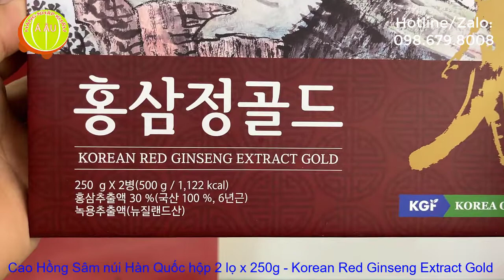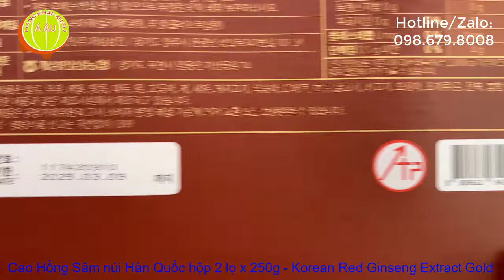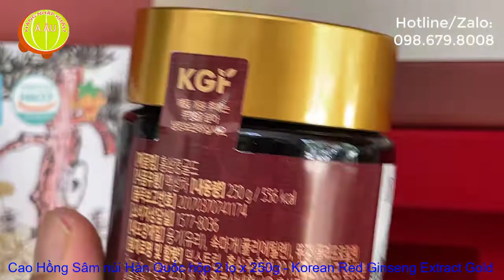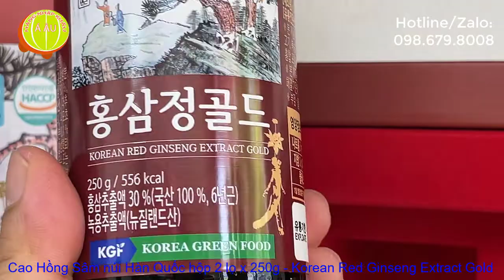Cao hồng sâm núi KGF Hàn Quốc - Thần dược cho sức khỏe I Korean Ginseng Extract Gold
Cao Hồng Sâm Núi KGF Hàn Quốc - Korean Red Ginseng Extract Gold
Xuất xứ: Korean Green Food Co.,Ltd - Hàn Quốc
Tiếp thị và phân phối: Hàng Nhập Khẩu Á Âu (Hotline/Zalo: 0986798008)
Link website Cao hồng sâm núi Hàn Quốc KGF loại 2 lọ
Link website Cao hồng sâm núi Hàn Quốc KGF loại 4 lọ
Giới thiệu Cao hồng sâm núi Hàn Quốc KGF
- Cao hồng sâm núi Hàn Quốc là loại dược liệu quý từ ngày xưa chỉ dành riêng cho các vị vua chúa, cung phi và quan lại tại Hàn Quốc, có tỷ lệ tinh chất saponin rất cao, có tác dụng ngăn chặn lão hóa, giúp khỏe mạnh tinh thần và sức lực. Sâm Hàn Quốc nói chung và đặc biệt đã được chiết xuất như Cao hồng sâm núi Hàn Quốc đã được khoa học chứng minh mang lại hiệu quả rất tốt với sức khỏe và đặc biệt là người già, người có thể lực yếu, suy giảm trí nhớ, chức năng tiêu hóa kém có tác dụng chống lão hóa, kéo dài tuổi thọ, làm cho đầu óc minh mẫn, sáng mắt.
- Cao hồng sâm núi được Công ty KGF sản xuất trên dây truyền hiện đại, được lựa chọn kỹ lưỡng từ những củ sâm tươi đủ 6 năm tuổi, nhờ quá trình chưng cất nhiều lần, lấy được tất cả tinh chất quý giá của Hồng Sâm (đặc biệt là lấy được toàn bộ tinh chất Saponin) và trở thành cao hồng sâm núi quý hiếm. Hộp sản phẩm có 2 lọ hoặc 4 lọ sử dụng rất tốt cho người trưởng thành, đặc biệt là người có thể trạng yếu.
Công dụng của Cao hồng sâm núi Hàn Quốc KGF
- Cao hồng sâm núi Hàn Quốc KGF giúp chống ôxy hóa, chống gốc tự do, cân bằng âm dương cho cơ thể.
- Cao hồng sâm núi Hàn Quốc KGF giúp bồi bổ sức khỏe nhanh chóng cho người già, người mới ốm dậy, giúp cải thiện trí nhớ ở người già.
- Cao hồng sâm núi Hàn Quốc KGF giúp tăng cường sức khỏe, tăng cường sức đề kháng, bảo vệ cơ thể khỏi những tác hại xấu của môi trường, kích thích cơ thể sản sinh bạch cầu miễn dịch.
- Cao hồng sâm núi Hàn Quốc KGF giúp giải độc gan, giải độc ethanol do bia rượu gây ra, giúp tăng cường chức năng gan, phòng ngừa và hỗ trợ điều trị các bệnh về gan như: viêm gan, xơ gan, gan nhiễm mỡ.
- Cao hồng sâm núi Hàn Quốc KGF giúp giảm stress, giải trừ căng thẳng, tăng hưng phấn thần kinh, giúp đầu óc tập trung làm việc. Các sản phẩm nước hồng sâm dạng gói, hồng sâm tẩm mật ong rất thích hợp với người làm việc văn phòng, người thường xuyên vận động và hoạt động thể thao quá sức, mệt mỏi.
- Cao hồng sâm núi Hàn Quốc KGF giúp điều hòa huyết áp, ngăn ngừa kết dính tiểu cầu, giảm xơ vữa động mạch, ức chế sự gia tăng cholesterol, ngăn ngừa các bệnh về tim mạch.
- Cao hồng sâm núi Hàn Quốc KGF giúp làm giảm tác hại của thuốc kháng sinh, của hóa trị, xạ trị lên cơ thể bệnh nhân đang điều trị và sau điều trị.
- Cao hồng sâm núi Hàn Quốc KGF giúp tăng cường sinh lý ở cả nam và nữ, cao hồng sâm núi còn có tác dụng điều hòa kinh nguyệt cho phụ nữ tiền mãn kinh, chống lão hóa, hỗ trợ điều trị bệnh về khớp, giúp làm đẹp da.
- Ngoài ra hồng sâm Hàn Quốc còn rất nhiều các công dụng bất ngờ khác nữa. Mời Quý vị đọc tham khảo thêm trên google.
Thành phần Cao hồng sâm núi Hàn Quốc KGF
- Chiết xuất 100% hồng sâm 6 năm tuổi, (tỉ lệ cô đặc 70mg.g) 30%. Ngoài ra, 70% là các thành phần quý hiếm khác như đông trùng hạ thảo, đương quy, nấm thượng hoàng Hàn Quốc loại nguyên chất,chiết xuất quả mâm xôi, chiết xuất địa hoàng, nhung hươu và các thượng dược khác.
Thành phần Cao hồng sâm núi Hàn Quốc KGF hộp 2 lọ
Thành phần Cao hồng sâm núi Hàn Quốc KGF hộp 4 lọ
Đối tượng sử dụng Cao hồng sâm núi Hàn Quốc KGF
- Người cần tăng cường sức khỏe toàn diện
- Người thường xuyên làm việc trong môi trường nhiều áp lực, phải đối mặt với nhiều căng thẳng
- Người bị suy nhược cơ thể, sức khỏe yếu, sức đề kháng kém cần phải bồi bổ sức khỏe để nhanh chóng hồi phục
- Người có nhu cầu tăng cường chức năng sinh lý
- Những người hay lo âu, bồn chồn, mất ngủ hoặc giấc ngủ chợp chờn, không sâu giấc.
- Nam giới bị tổn thương dương khí do làm việc quá sức, sinh lý yếu, giảm ham muốn
- Phụ nữ ở độ tuổi tiền mãn kinh, da dẻ thiếu sức sống, xanh xao, nhợt nhạt
Địa chỉ phân phối Cao hồng sâm núi Hàn Quốc KGF
Hàng Nhập Khẩu Á Âu được biết đến là một trong những nhà nhập khẩu và phân phối sỉ hàng tiêu dùng nổi tiếng tại Việt Nam. Chúng tôi phân phối sỉ toàn quốc nhiều thương hiệu lớn của Hàn Quốc mà đông đảo Người Việt Nam được biết đến như TPCN có: DAEDONG, KGF , KANGHWA, KWANGDONG, SAMSUNG PHARM, DONG-JIN, KOREAN RED GINSENG BIO, TWFOOD, ACHIMMADANG…, hóa mỹ phẩm có THE FACE SHOP, PIGEONG, NEXXEN, NATURE REPUBLIC..., thực phẩm có DAESANG, CJ, hàng gia dụng có SANDOKKAEBI, P&G...Chúng tôi tìm kiếm và mong hợp tác với các đại lý phân phối toàn quốc.
Lưu ý:
- Cao hồng sâm núi Hàn Quốc KGF không phải là thuốc và không có tác dụng thay thế thuốc chữa bệnh